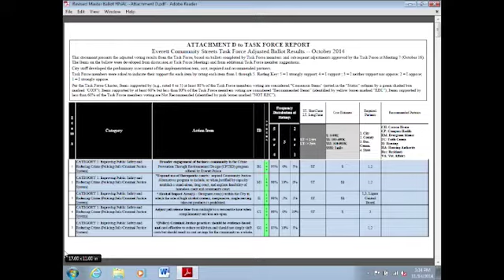Everett Community Streets Initiative - November 13, Meeting 9, Part 1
A Community Streets task force, looking into at street-level social issues in the city's commercial cores, met for the ninth and final time on Thursday, November 13, 2014. The meetings are open to the public.